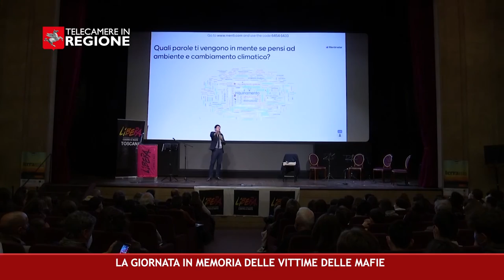CANALE 50 P 11 25 03 2022